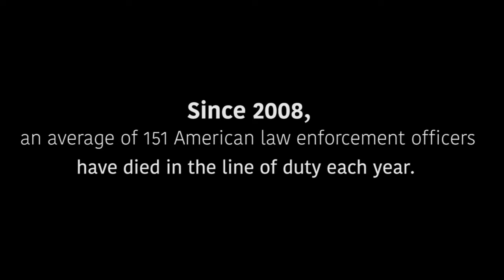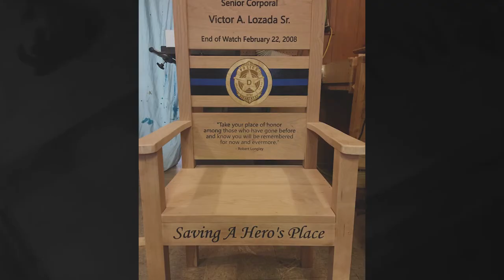Saving a Hero's Place Documentary Teaser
Saving a Hero's Place is a non-profit organization in the state of Texas whose mission it is to remember fallen American law enforcement officers with custom-built honor chairs meant to stand the test of time and forever hold the place of the fallen hero.

In 2016, the director of Officer Involved met the president of Saving a Hero's Place at the TMPA Conference in Irving, Texas. It was there that they forged an immediate bond. Their yet unnamed documentary begins filming on June 2, 2018 with a cross-country road trip where 4-honor chairs will be delivered to departments of fallen officers. This documentary will give an in-depth look at the people and stories behind Saving a Hero's Place while showing the magnitude of effort behind this small group of friends brought together by tragedy.

Get a Saving a Hero's Place/Officer Involved Project Challenge Coin and Support the documentary!